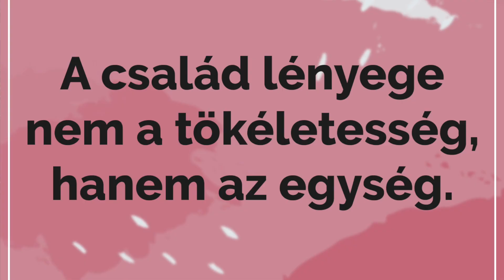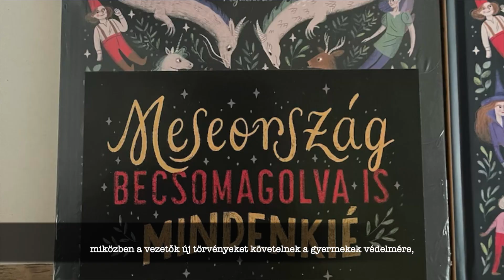Családi piknik az amerikai nagykövet rezidenciáján (2023.07.16.) 🌈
Vasárnap délután az amerikai nagykövet rezidenciáján jártunk egy családi pikniken, amit David Pressman és családja rendezett a Pride hónap lezárásaként. Nézzék meg, hallgassák meg a nagykövet beszédét és Csernyánszky Judit interjúját Steiner Kristóffal.